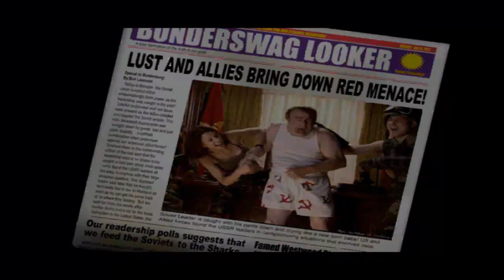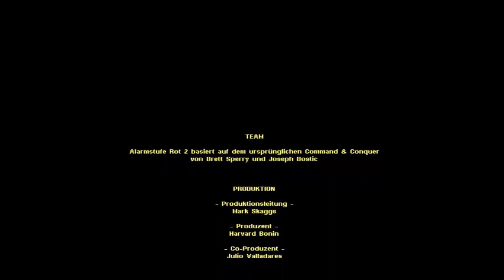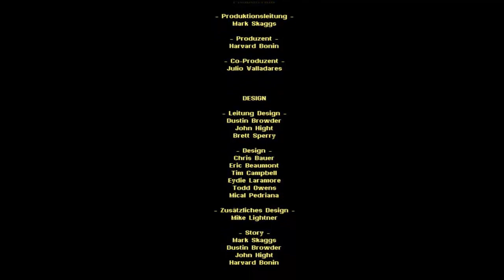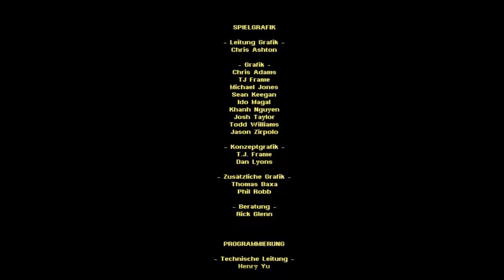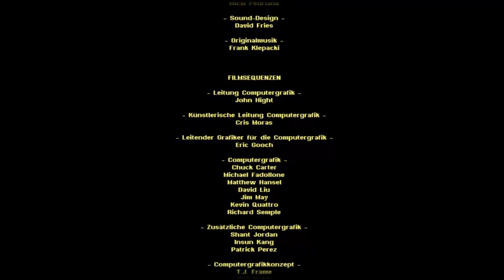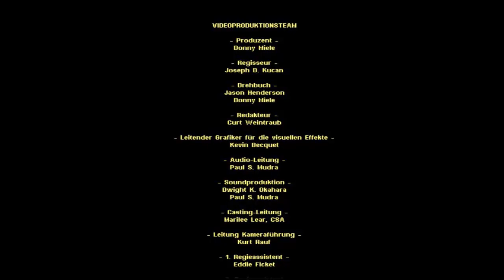Command & Conquer Alarmstufe Rot 2 Part 15 - Die Sowjets sind geschlagen.. mal wieder - ENDE - Germ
•Erscheinungsjahr: 2000
•Entwicklerfirma: Westwood Pacific
•Publisher: Electronic Arts
•Medium: PC
•Genre: Strategie
•USK: 16 Jahre

►►►Zugehöriges Infovideo◄◄◄

Moin .. und Herzlich Willkommen zu einem neuen Projekt aus dem Hause Viperfan91.
Heute zocken wir gemeinsam den Nachfolger von Alarmstufe Rot 1 der Command & Conquer Reihe, nämlich Alarmstufe Rot 2. Nachdem Stalin damals gegen die Allianz verloren hatte wurde Russland mit Hilfe der Alliierten wieder einigermaßen stabilisiert und es gab eine Zeit des Friedens. Dies änderte sich allerdings durch einen sowjetischen Überraschungsangriff auf die USA der auf das Konto des Premiers Romanov geht und seines Chefstrategen Yuri. Entsetzt von der Masse der russischen Truppen und überhaupt des Angriffs leitet US-Präsident Dugan einen Gegenschlag ein, der schief geht.
Die Sowjets fallen in den USA ein und wir als Truppencommander der Allianz haben nun die Aufgabe, die sowjetischen Invasoren zurückzudrängen und dabei wird auch wieder eine alte Bekannte helfen. Außerdem werden wir dort neue Waffensysteme kennenlernen, brandneue Gebäude zu Gesicht bekommen und eine Spielneuheit kommt dazu, der Häuserkampf. Das Spiel erschien am 27. Oktober 2000 für den PC und wurde von Westwood Pacific entwickelt und von Electronic Arts gepublischt.

►►►Zugehörige Accounts◄◄◄